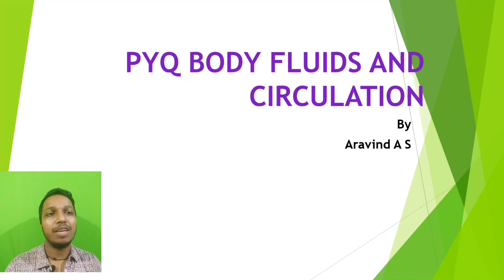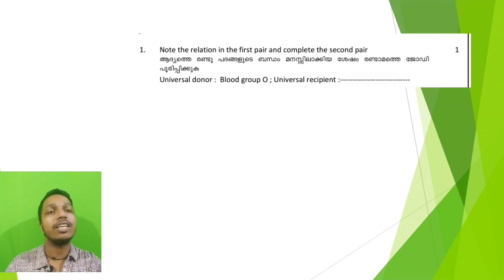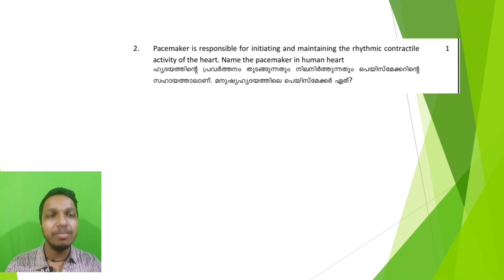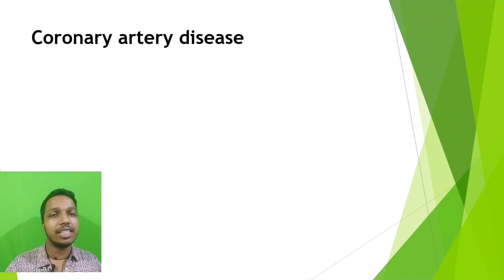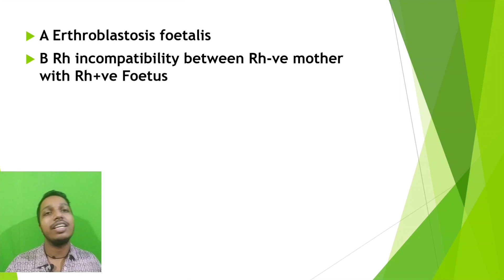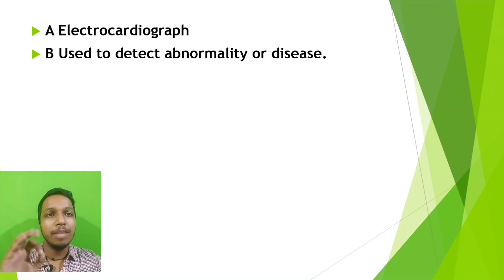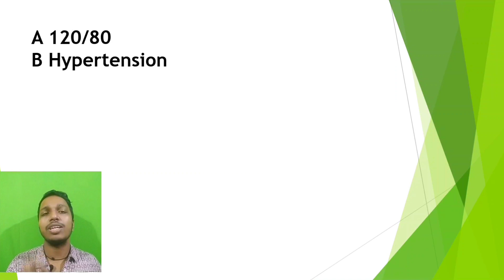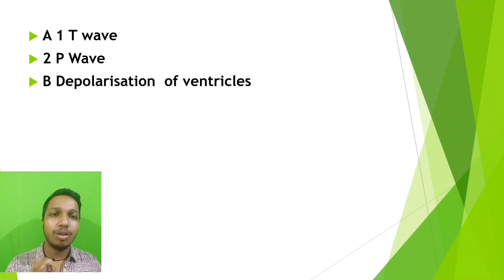Previous Year Questions | Body Fluids and Circulation | Plus One Zoology Focus Area Based Class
plus one focus area based class
plus one zoology focus area based class body fluids and circulation
body fluids and circulation focus area

plus one zoology focus area based class
plus one biology focus area based class

+1 Focus area
A+ Special

plus one biology focus area
plus one zoology focus area
plus one botany focus area
plus one zoology focus area based class Malayalam
plus one focus area based class Malayalam
plus One Zoology focus area based class the body fluids and circulation
Chapter 18
Biology
Zoology
scert
Botany
Botany Guru